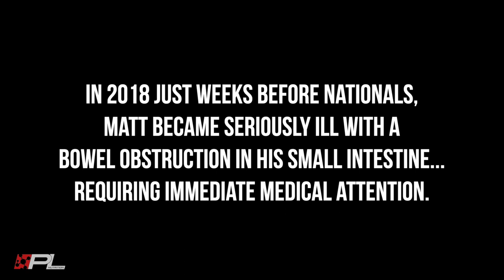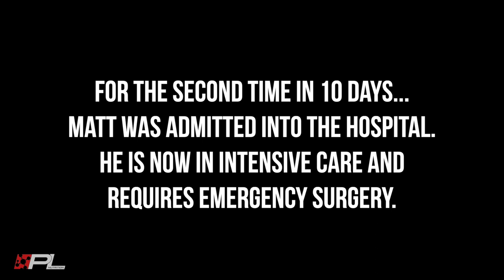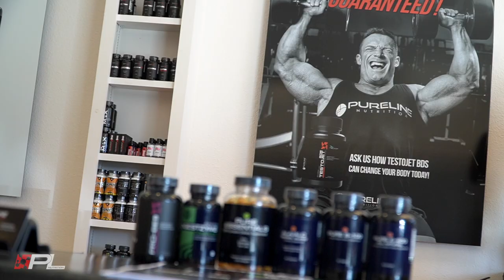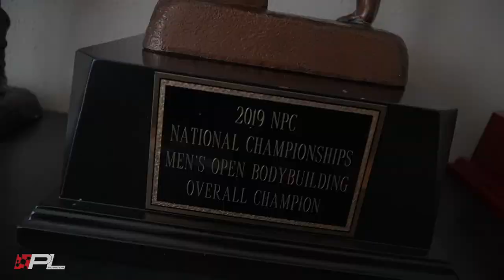Matt Schmidt 2019 NPC Nationals Overall Champion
In this video Pureline Athlete and NPC National Heavyweight and Overall Champion Matt Schmidt gives us a glimpse into his 2019 NPC Nationals Journey and the road he traveled to get here.

This is the story of how he overcame great odds to become the 2019 champion. Matt is a bodybuilder, police officer and humble representative of Bodybuilding.